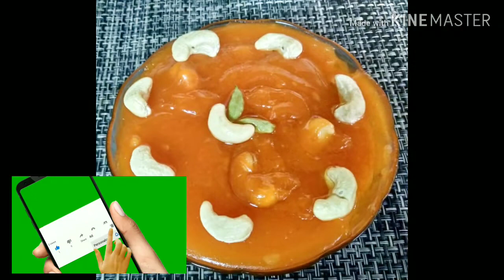Mothers day special-Ashoka halwa/Moong dal halwa/அசோகா அல்வா/ iftar recipe#4/Homemaker tamil